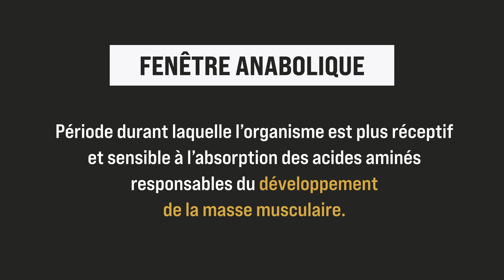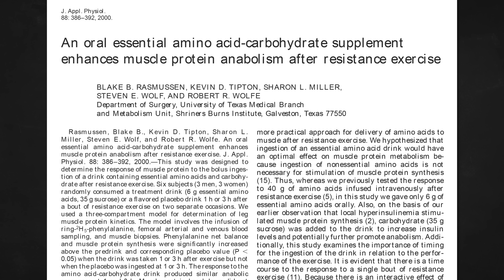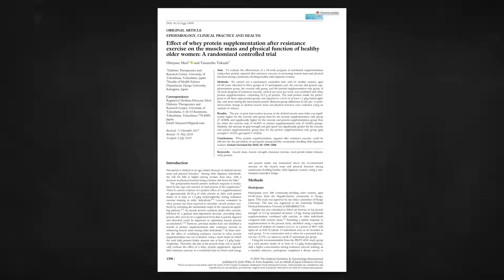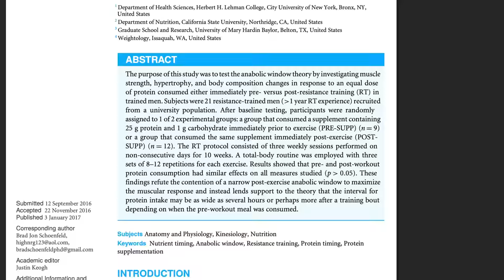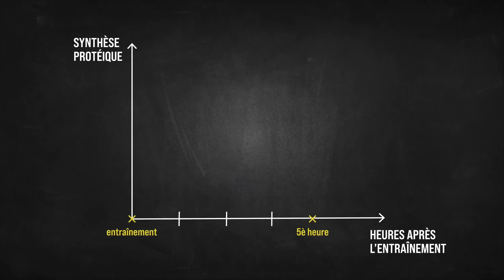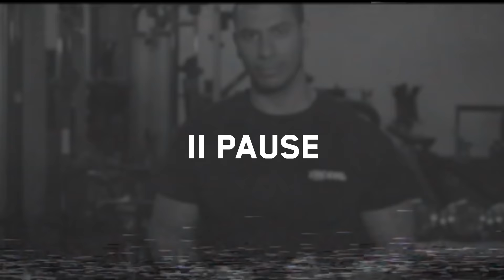Les secrets de la fenêtre anabolique : augmenter et maximiser vos gains musculaires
La fenêtre anabolique, c'est quoi ? Est-elle réellement si importante dans un processus de prise de muscle et augmentation des gains musculaire ? Disposons nous seulement de quelques heures, voir quelques minutes pour un anabolisme maximal ?
Dans cette vidéo, j'examine la réalité scientifique de la fenêtre anabolique et le besoin de consommer impérativement (ou non) des protéines directement après sa séance de musculation.
Combien et quand devez -vous consommer des protéines en fonction de votre niveau et de votre expérience en musculation ? Le timing nutritionnel serait-il à privilégier ?
Je vous donne les réponses en vidéo.

Références :
► Pre- versus post-exercise protein intake has similar effects on muscular adaptations.
Brad Jon Schoenfeld, Alan Aragon, Colin Wilborn, Stacie L. Urbina, Sara E. Hayward, & James Krieger

► Effect of whey protein supplementation after resistance exercise on the muscle mass and physical function of healthy older women: A randomized controlled trial.
Hiroyasu Mori & Yasunobu Tokuda

► An oral essential amino acid-carbohydrate supplement enhances muscle protein anabolism after resistance exercise.
BLAKE B. RASMUSSEN, KEVIN D. TIPTON, SHARON L. MILLER, STEVEN E. WOLF, AND ROBERT R. WOLFE